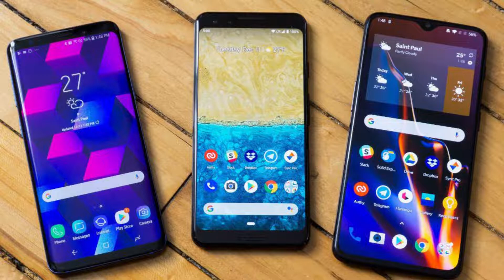Samsung Mobile Price in Ahmedabad